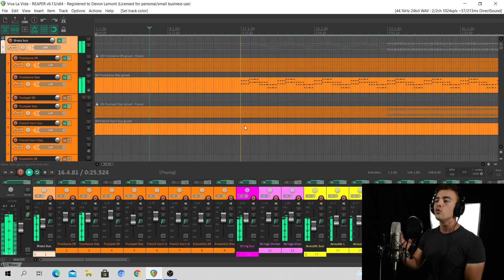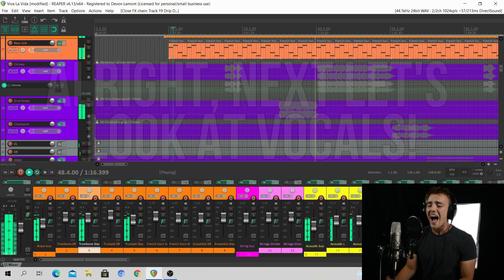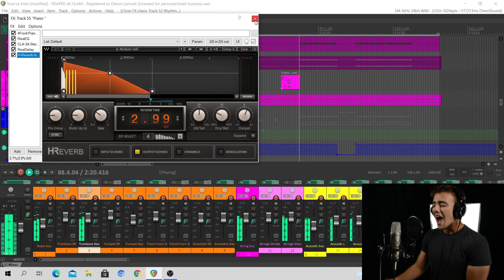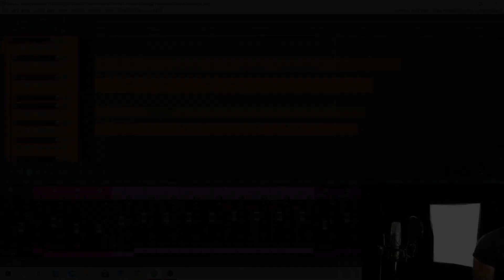Viva la Vida (Coldplay) SYMPHONIC ROCK COVER by Devon Lamont